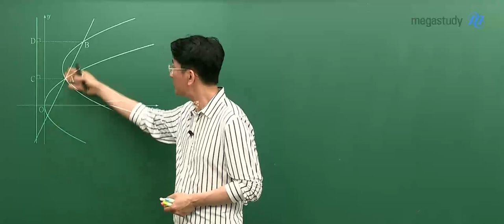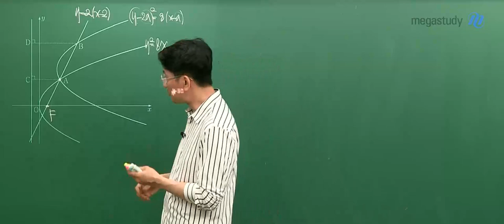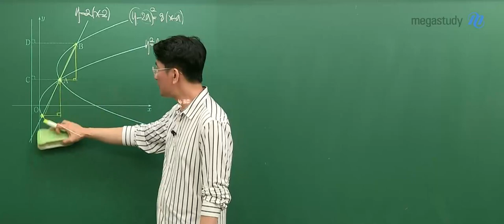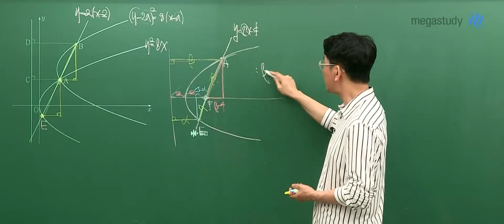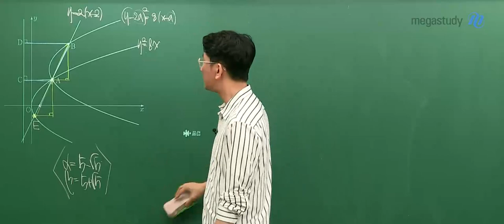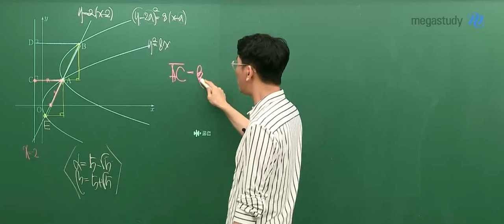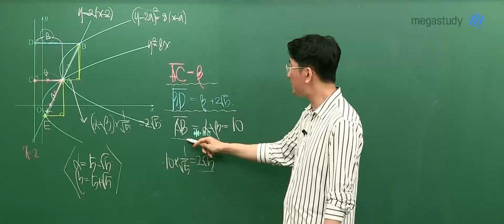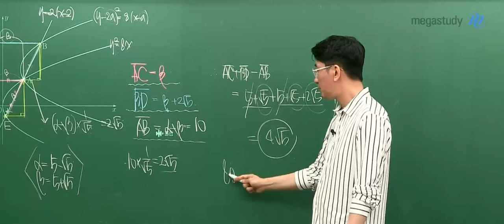[메가스터디] 수학 장영진쌤 - 2022학년도 6월 모평 고3 기하 해설강의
수학 장영진 선생님의 6월 모평 고3 기하 해설강의입니다.